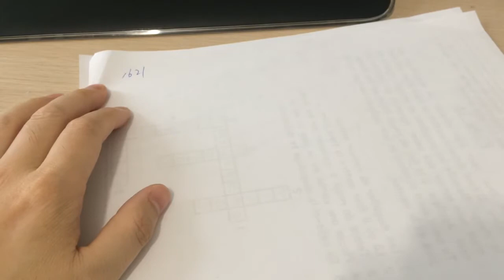leetcode 1621 Number of Sets of K Non-Overlapping Line Segments explanation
程序员刷题 力扣 1621

Given n points on a 1-D plane, where the ith point (from 0 to n-1) is at x = i, find the number of ways we can draw exactly k non-overlapping line segments such that each segment covers two or more points. The endpoints of each segment must have integral coordinates. The k line segments do not have to cover all n points, and they are allowed to share endpoints.

Return the number of ways we can draw k non-overlapping line segments. Since this number can be huge, return it modulo 109 + 7.